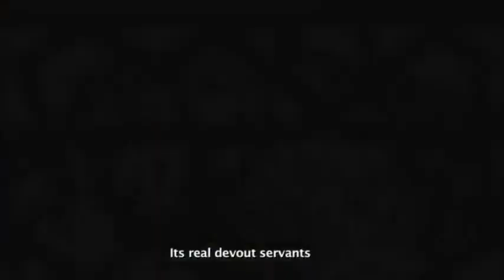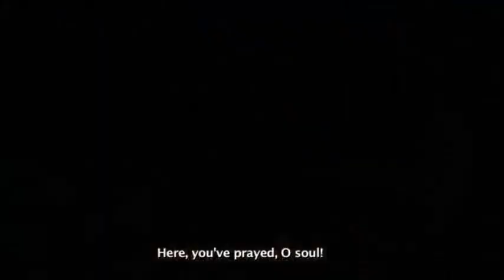മസ്‌ജിദുൽ ഹറം ശുചീകരണപ്രക്രിയ | Nermozhi - നേർമൊഴി